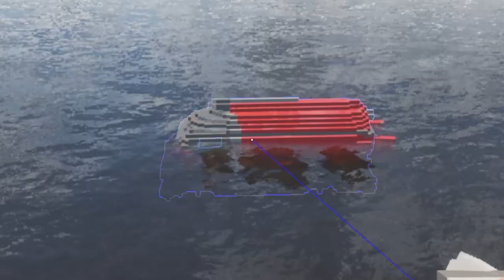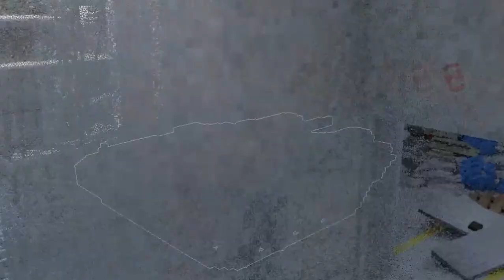A Christmas vacation- part3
this came out WAy toO late. sory.